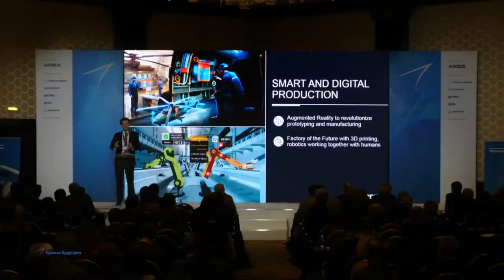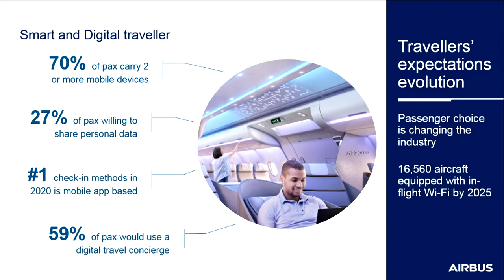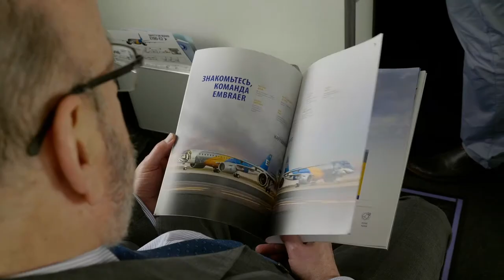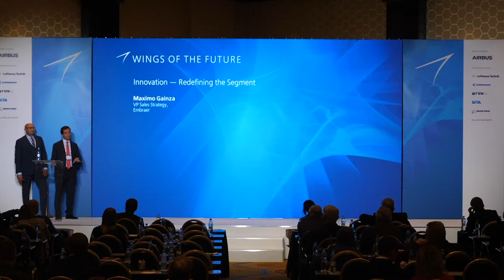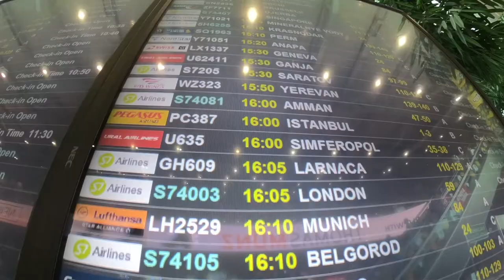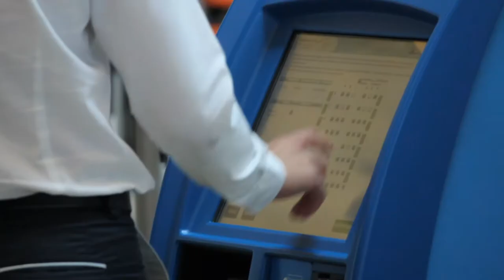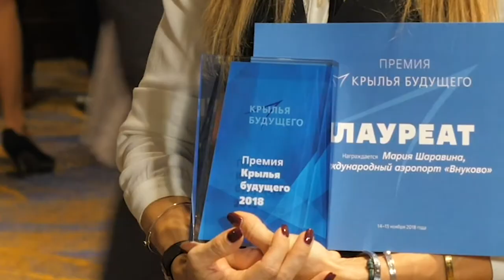Итоговый видеорепортаж с форума для профессионалов авиации — «Крылья будущего — 2018»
Итоговый видеорепортаж с крупнейшего в России и СНГ форума для профессионалов авиации — «Крылья будущего — 2018» подготовил заместитель главного редактора "Авиатранспортного обозрения" Артем Кореняко.

☑️Прогнозы и планы четырех ведущих авиапроизводителей: Airbus, Boeing, Bombardier, Embraer – инновации в авиастроении.

☑️Внедрение цифровых технологий для повышения эффективности работы авиакомпаний – мнение "Аэрофлота", S7 и flydubai о плодах цифровизации, предсказательных технологиях и необходимом наборе компетенций сотрудников

☑️Премия "Крылья будущего" – награждены 13 молодых профессионалов отрасли

☑️И многие другие интересные моменты форума